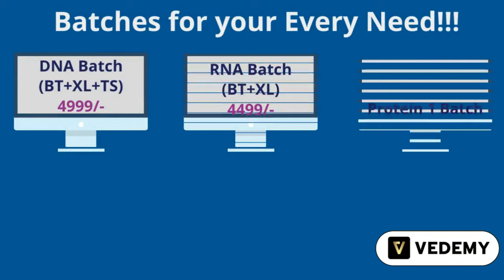Are you Preparing for GATE 2024? | Subscribe Vedemy Courses for GATE